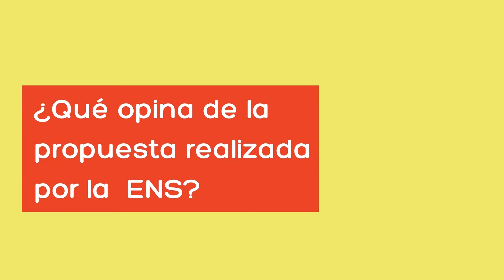Propuesta de diálogo social para Colombia - Fredy Alexander Cano, ACEB Cartagena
La Escuela Nacional Sindical presentó una propuesta de diálogo social para el Colombia.

Fredy Alexander Cano de la ACEB nos dió su opinión sobre la propuesta.